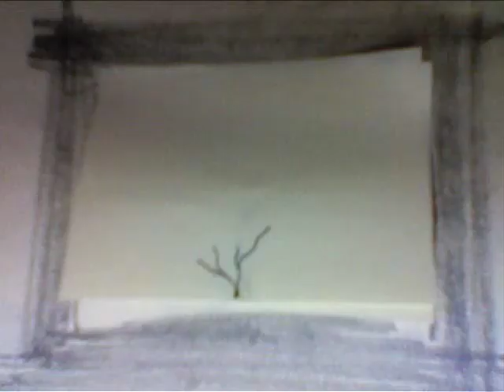Sigur Ros Takk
2008 first time messing around with stop animation